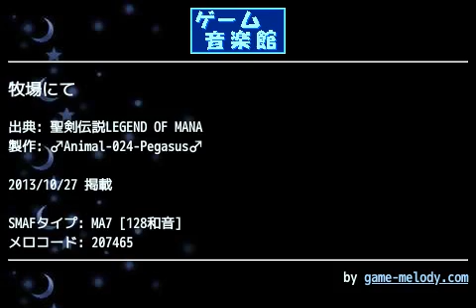牧場にて (聖剣伝説LEGEND OF MANA) by ♂Animal-024-Pegasus♂ | ゲーム音楽館☆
投稿者: ♂Animal-024-Pegasus♂
投稿者コメント: 　ﾏｲﾎｰﾑの牧場の曲です。倉庫検索したところ、3,4和音に2曲と随分ﾏｲﾅｰなようです。
　とてもｼﾝﾌﾟﾙな構成ですが、聞き逃したﾊﾟｰﾄがあったりと、それなりの苦労はありました。
　ﾒﾛﾃﾞｨｰの音色が調整の最後で良くなった気がします。
　構成はｻﾝﾄﾗに合わせて2.5LOOPでﾌｪｰﾄﾞｱｳﾄ。

再生時間：約01m12s

[制作--S.S.W.L.5]
[調整--ATS-MA7]
[確認--F001,MCP-MA7]
[投稿--2013.10/26]